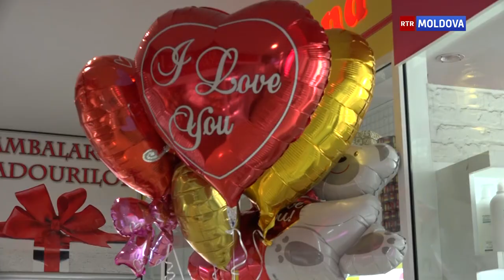08.03.2017 Подарки к 8 марта: ожидания и реальность